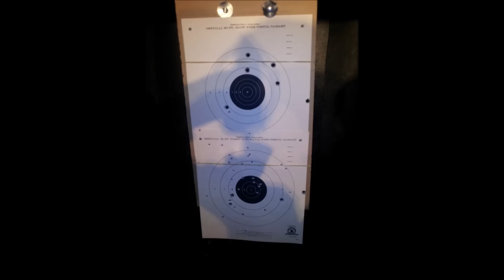Ruger Redhawk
Shooting .44s and .44 magnums out of a Ruger Redhawk. Very loud with lots of kick. Very fun to shoot!!